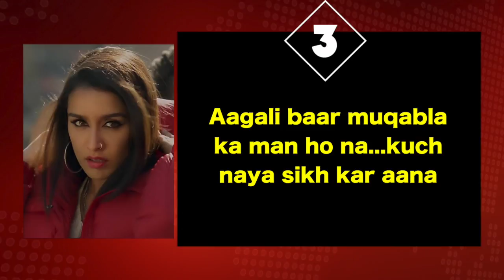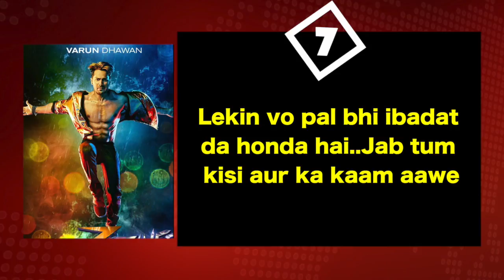Street Dancer के ये खास Dialogues सुनकर आपको भी याद आएगा भारत – पाक Connection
बॉलीवुड एक्टर वरुण धवन और श्रद्धा कपूर की फिल्म स्ट्रीट डांसर का ट्रेलर रिलीज हो गया है...डांस के जुनून और देशभक्ति की कहानी पर आधारित 'स्ट्रीट डांसर के ट्रेलर ने रिलीज होते ही यूट्यूब पर तहलका मचा दिया है. रेमो डिसूजा के डायरेक्शन में बनी इस फिल्म में भी डांस के साथ-साथ इमोशंस का तड़का लगा है...फिल्म के ट्रेलर में भारत और पाकिस्तान की एकता को दर्शाया गया है... जहां एक तरफ फिल्म के ट्रेलर की खूब चर्चा हो रही है... वहीं दूसरी तरह इस फिल्म के Dialogues भी लोगों को खूब पसंद आ रहे हैं...आज हम अपनी इस रिपोर्ट में आपको बताएं फिल्म से जुड़ी कुछ Dialogues के बारे में..जिसे सुनकर आपको भी आएगा खूब मजा.

India News